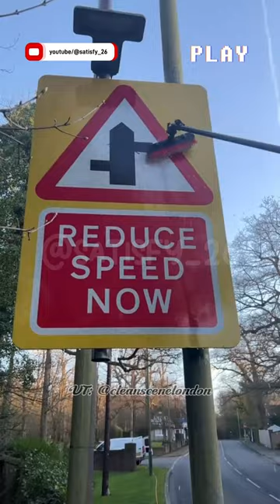ASMR Video - Cleaning road signs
Asmr and satisfying video compilation, which can accompany you to spend time...

Support us,
like, and sharing our videos with friends and also your closest family !!

We will delete or add credits to the video or something else !?